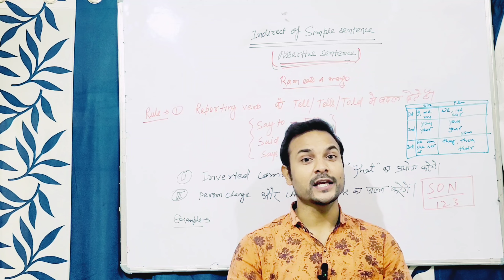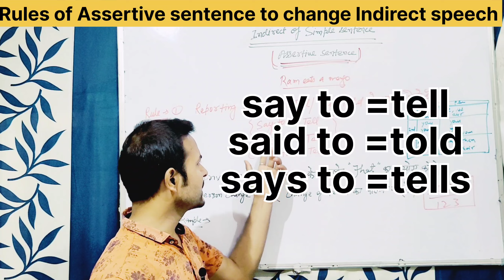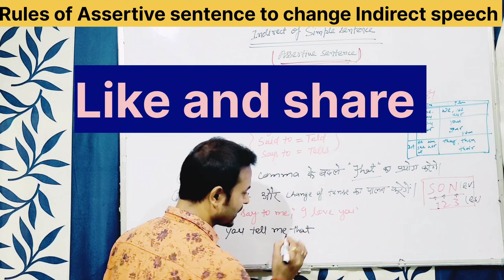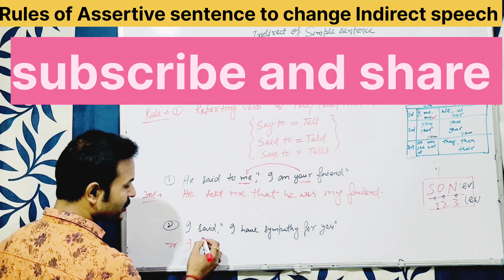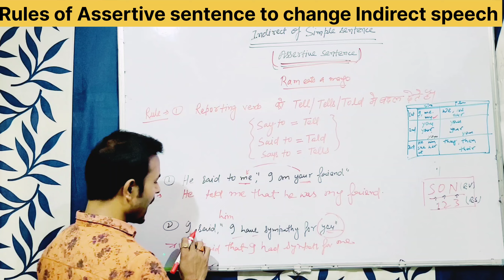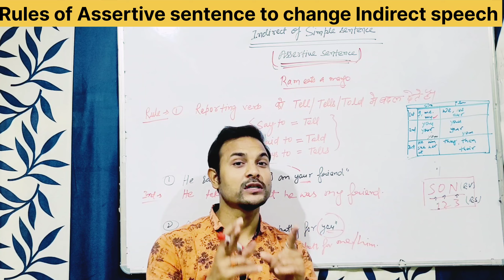Indirect speech of Assertive/simple sentence।Narration।Rules।indirectspeech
Narration।types।diffinition।meaning।हिन्दी this is the part four video of narration(कथन) of english grammar।
your queris
Indirect speech of Assertive sentence
rule of Indirect speech
Rules of direct to Indirect speech
what is narration?
what is direct speech?
what is Indirect speech/narration?
important of narration in exam
difference between direct and Indirect speech what is reporting verb?
what is reported speech?

नमस्ते thanks